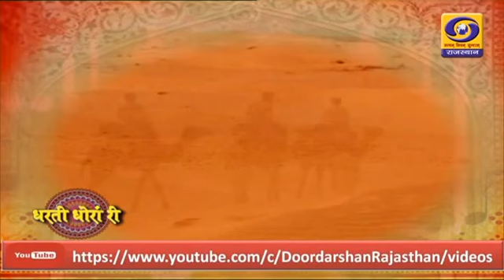धरती धोरां री I Sanjeev Bhanawat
डीडी राजस्थान से 'धरती धोरा री' कार्यक्रम में मेरे व्यक्तित्व पर केंद्रित संवाद को आप यहां सुन सकते हैं.साक्षात्कार लिया था सोनाली सैनी ने